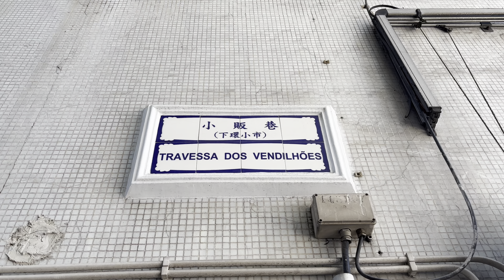小販巷 / 下環小市 | Travessa dos Vendilhões Macau One Minute 澳門一分鐘 05844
1 Macau One Minute 澳門一分鐘